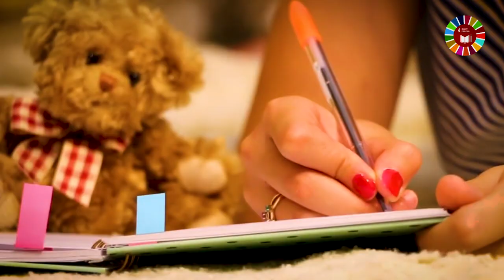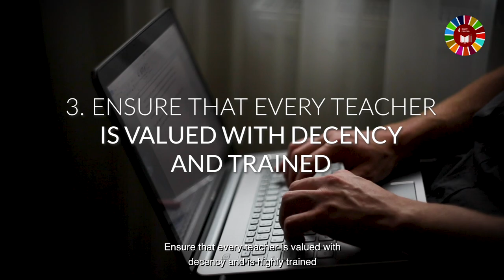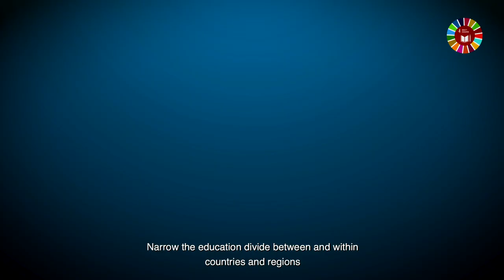UNESCO Education 2030 Steering Committee Meeting - Youth Message